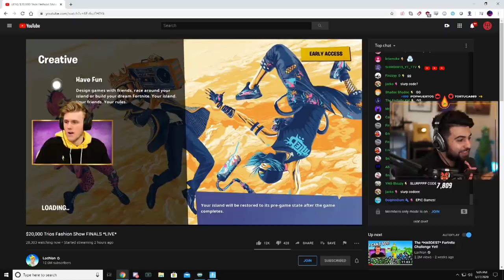I Blew Lachlan's MIND In The Fashion Show World Cup FINALS! (Fortnite Battle Royale)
Shoutout to my teammates!
 @xDogged  x @EvanTubeGaming

Big thanks to@lachlanfor putting on such an amazing event!

🌟 Socials 🌟

Hey everyone it’s SypherPK, and Welcome back to another fortnite battle royale vid! I try to keep these vids as clean and family friendly as possible. In todays video I played in Lachlans $20000 fashion show world cup finals! big thanks to Evantube and xDogged for being my trio! Hope you guys are enjoying season 2 of chapter 2 as much as I am.